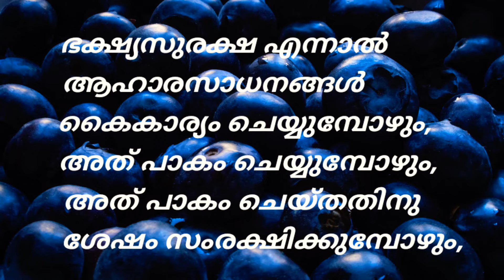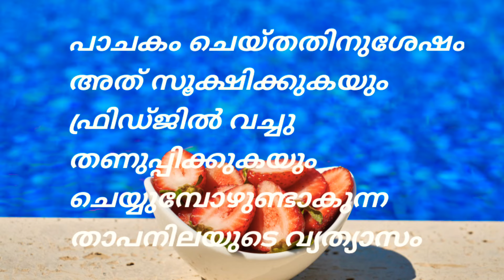ലോക ഭക്ഷ്യ സുരക്ഷാ ദിനം/World Food Safety Day